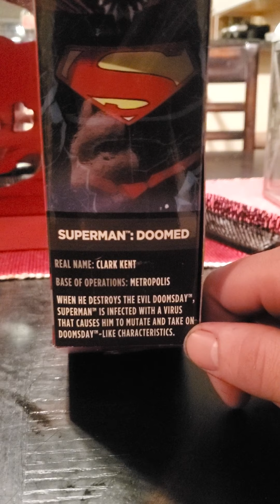Mattel Superman Doomed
Unboxing and Personal Review of Mattels Superman Doomed figure with Doomsday BaF arm